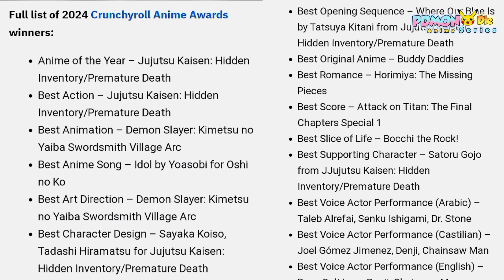2024 Anime Awards Winners 🏆✅ || Anime Of the Year win 🥳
Tags

anime awards

anime awards crunchyroll anime awards reaction

anime awards 2024 crunchyroll anime awards 2024 winners anime awards 2024 highlights anime awards rashmika

anime awards 2024 live reaction anime awards live

anime awards 2024 live crunchyroll anime awards 2024 english

anime awards 2024 crunchyroll reaction

Notice 🚫